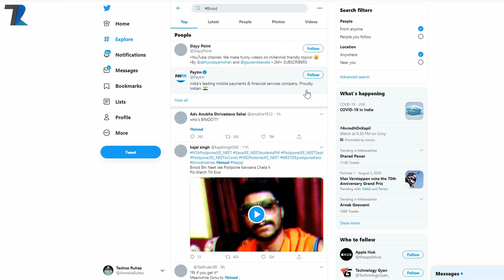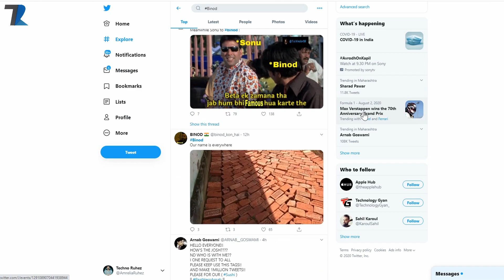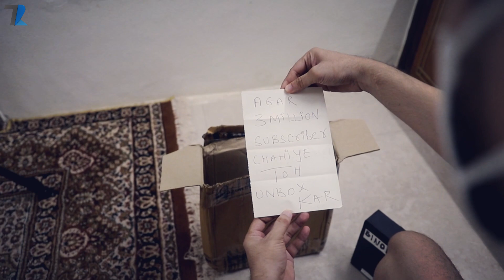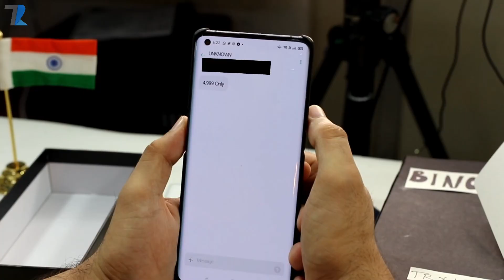BINOD TR X1 Pro🔥🔥 - Unboxing & Hands On | BINOD GAVE ME THIS MYSTERIOUS BOX🤷‍♀️